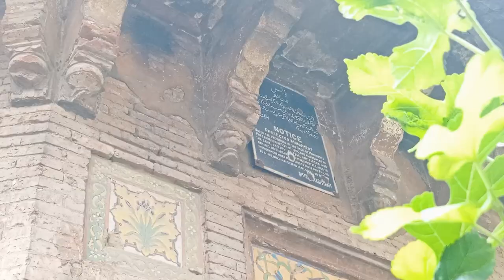Hidden historical building in Lahore | Rasul Shahyun's Tomb | Kot Khawaja Saeed | Abdurrab Mughal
Rasul Shahyun's Tomb - Lahore

This crumbling tomb is located northeast of Chilla of Shah Badr Diwan and about four hundred meters west of Mian Khan's Tomb. Rasul Shahyun's Tomb. The circular dome is supported by building of octagonal form. The dome itself is now blackened with age but in the spandrels above the arches, traces of glazed pottery work still exist. The chajja is supported by corbels, six on each side. The octagonal building originally stood on a raised platform, of which traces can still be seen. Beneath the platform was an underground chamber in which were interred the remains of the personage in whose honour the edifice was raised. His name cannot be ascertained but according to Latif, the dome was called Rasul Shahyun ka Maqbara (tomb) by the people of the area because of the followers of the "Shahyun sect" having located themselves there during the time of the Sikhs.